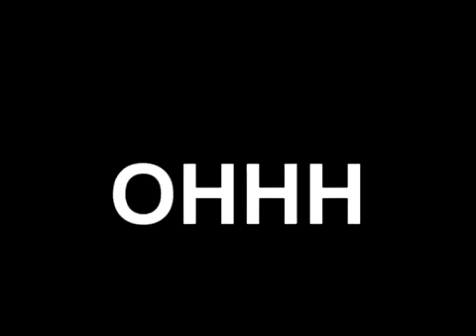THE DESTROYER APPEARED IN CAPE TOWN AFRICA!!!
GOD NEVER SAID HE WAS SENDING ANY UFOS, BUT WHAT HE DID SAY IS THAT A FIRE DEVOURS BEFORE HIS COMING AND THE LAND WILL BE DARKENED AND THE MOON BLOOD RED, AND AS WE ARE ALL TO FAMILIAR WITH ON THIS CHANNEL - BRIMSTONE WILL BE RAINING UPON THE WICKED OF THE LIKE OF WHICH THEY HAVE NEVER SEEN TO WORSHIP CHRIST IS IDOLATRY - YOU WILL BURN FOR THAT - WORSHIP GOD ALONE AND REPENT WHILE YOU STILL CAN SHALOM ISRAEL!!!